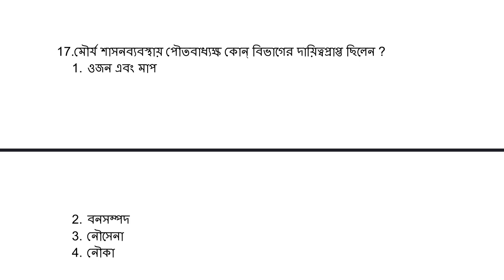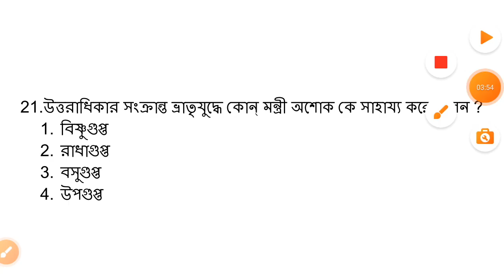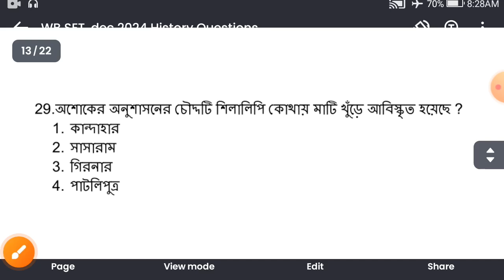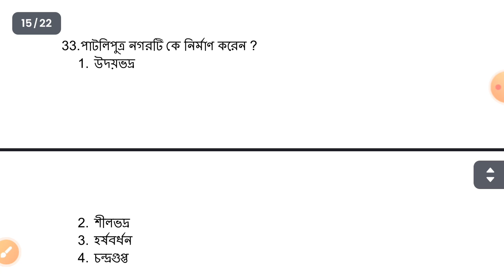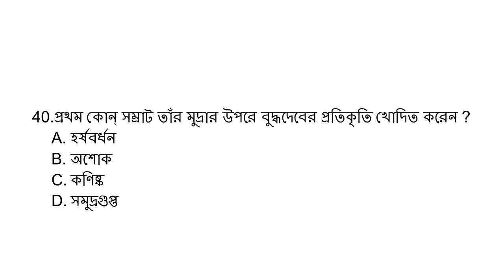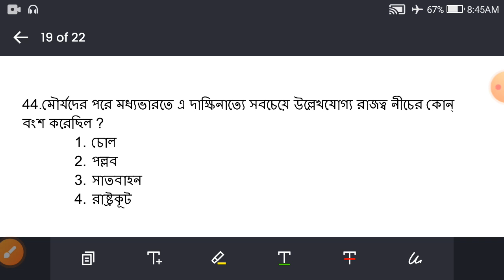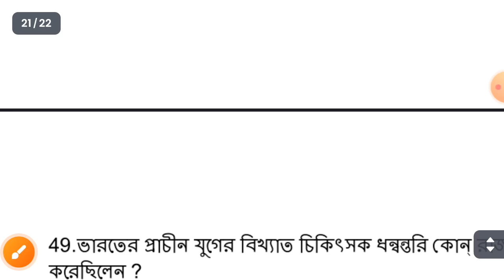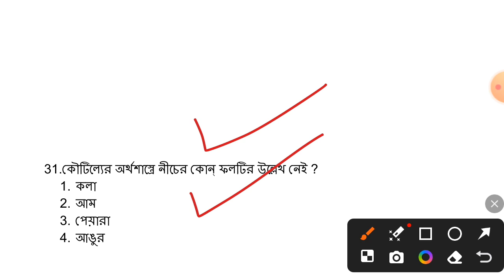WB SET 2024 History questions || Ancient India top 35 questions || Net Jrf Set Slst Psc Teacher etc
itihas slst MSC